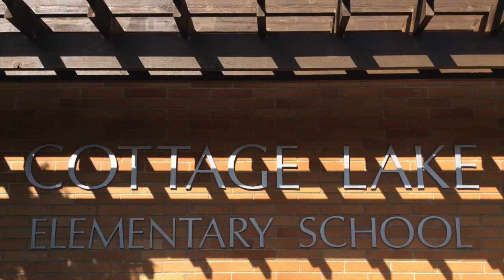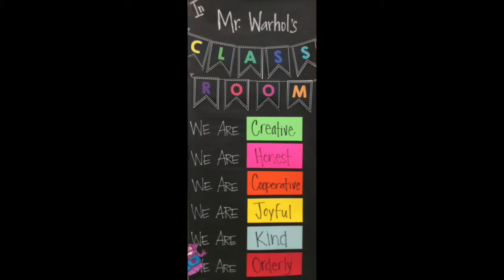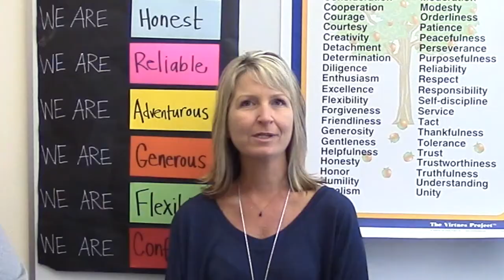School principal and teachers talk about benefits of Virtues Training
School principal and teachers of Cottage Lake elementary talk about benefits of Virtues Training and The Virtues Project in their school.